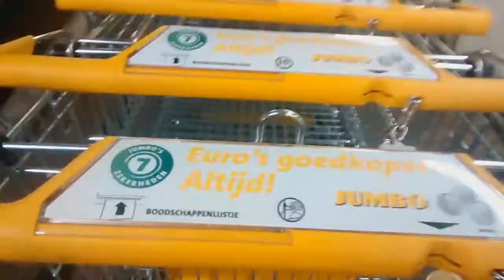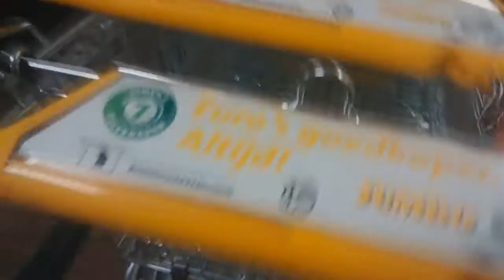Dj jacaré Curiosidades na holanda (CARRINHO DE MARCANTIL)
IDEIA BOA PRA O MERCANTIL SAO GERALDO,MERCANTIL PINHEIRO E VARIOS OUTROS. ONDE OS CLIENTES DEIXAM SEUS CARRINHOS ESPALHADOS PELO ESTACIONAMENTO CAUSANDO TRANSTORNO PARA TODOS.EDUCAÇÃO E ORGANIZAÇÃO.